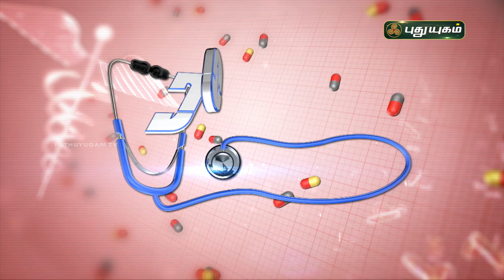சோரியாசிஸ் முற்றிலும் குணமாக! Psoriasis | Doctor On Call | Puthuyugam TV